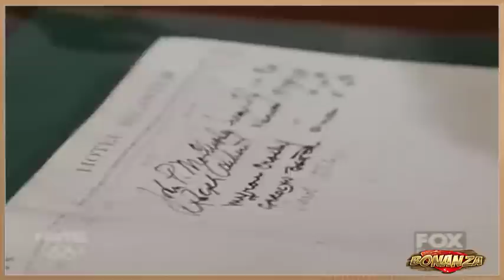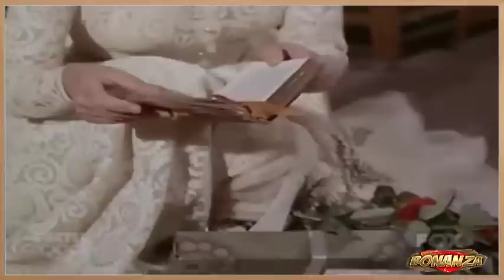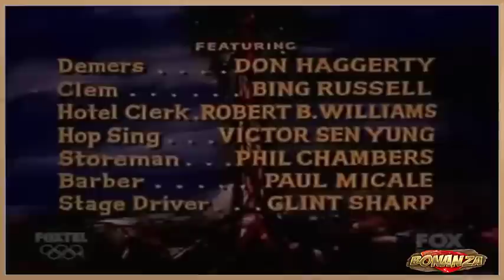Bonanza Full Movie 💖 Season 21 Episode 06 💖 To Bloom for Thee 💖Western TV Series